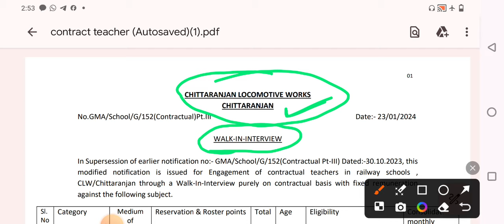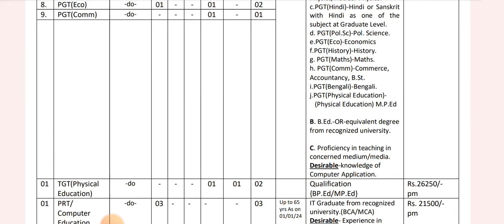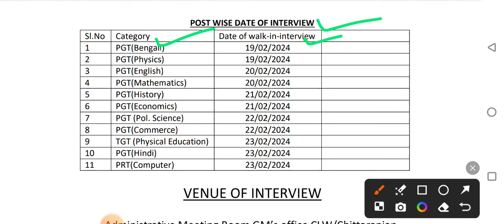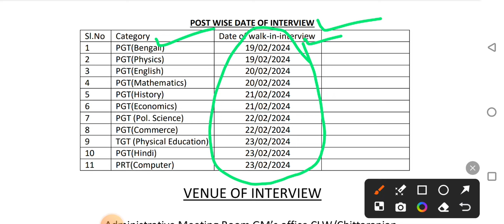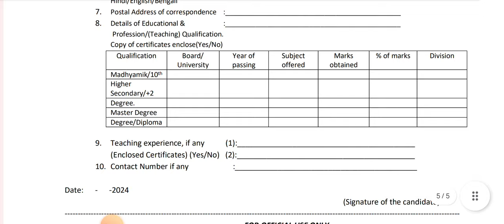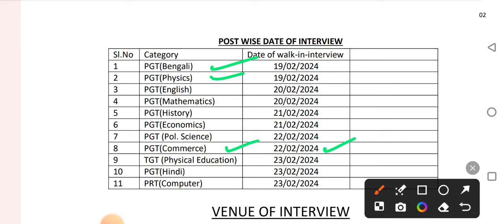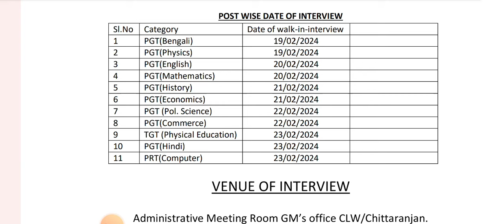Railway Teacher Recruitment 202West Bengal#Multiple Subjects#PGT#TGT#PRT Teacher#Contractual basis